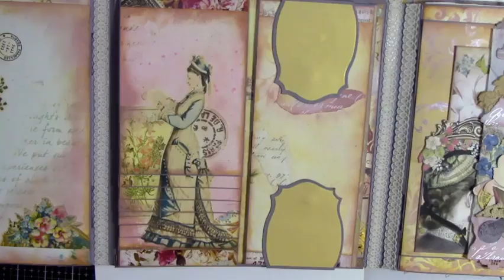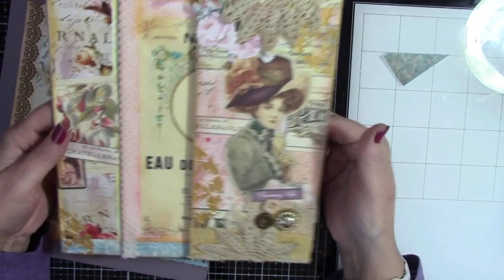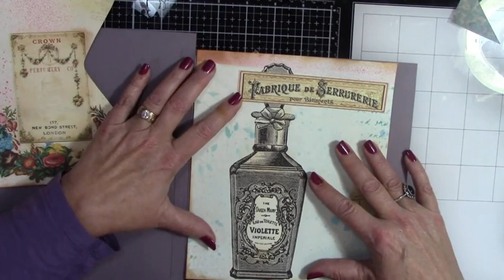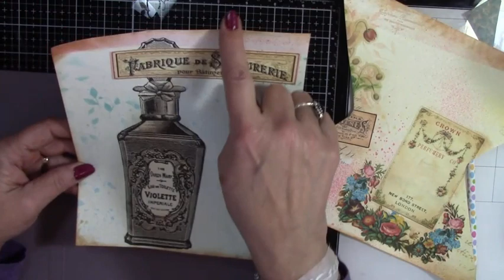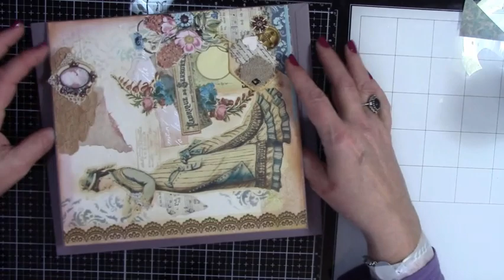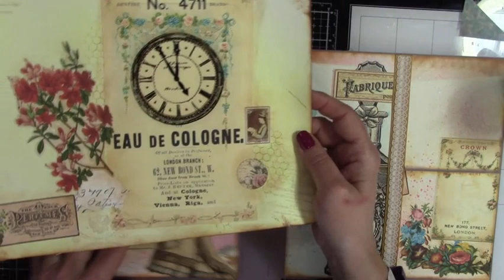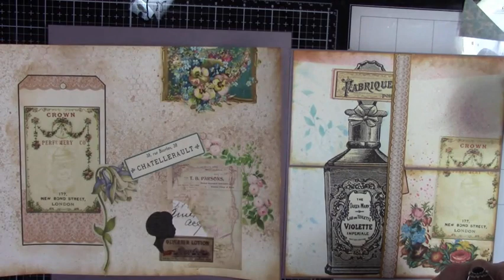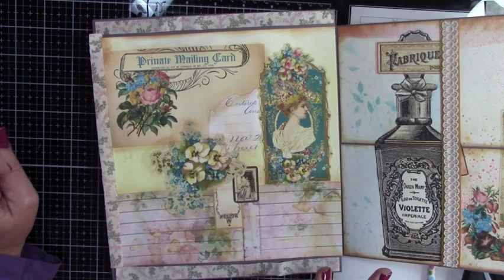Fashion Bazaar Mixed Media Photo Folio Part 7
Let's keep going, gather your stuff and join me!  Inspiration galore!
Please visit me and join my Facebook Group for fun tips and hacks as well as previews of my upcoming projects and great swaps and other activities